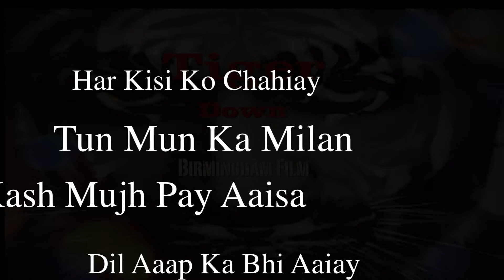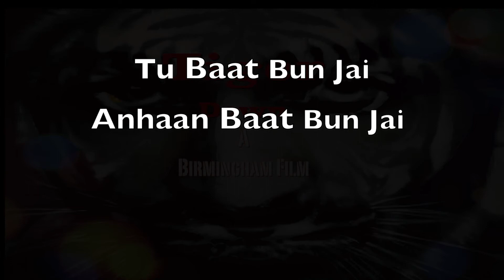Aap Jaisa Koi Meri Zindagi remix